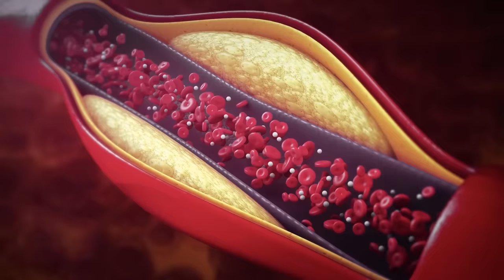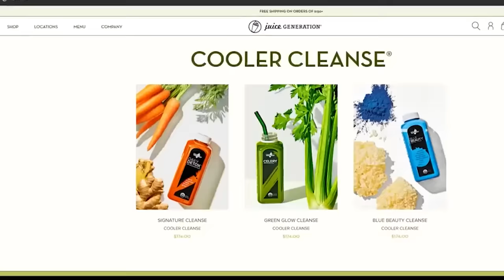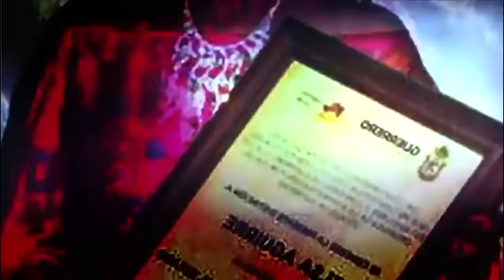¡Salma Hayek (56 años) Luzco de 29! Bebo Esto a Diario y No Envejezco 🔥 Beneficios Anti-Edad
¡Salma Hayek Luce De 29 a Sus 56 Años! Descubre Los Beneficios Anti-Edad De Su Bebida Diaria. 🔥

Descubre los secretos de belleza de Salma Hayek (56 años) para lucir joven.
Explora su dieta, rutinas de ejercicio y consejos anti-envejecimiento. Aprende sobre los beneficios del tahini, sopa de pollo y limpiezas de jugo.
Consejos respaldados por la ciencia y la experiencia de una estrella de Hollywood.

00:00 ¡Salma Hayek deslumbrante a los 56!
00:44 Misterios de belleza de una diva inmortal
02:02 ¿Qué come Salma? ¡Revelamos su dieta!
04:25 Jugos mágicos que Salma adora
05:58 ¿Jarabe para la tos? ¡El secreto inesperado!
06:34 La clave: postura y rutinas de ejercicio
08:26 Masajes: el ritual rejuvenecedor de Salma
09:21 ¡Más allá de Salma! Una vida llena de vitalidad.

☆★ Reserva tu cita nutricional aquí ★☆★
No esperes más, da el primer paso hacia una transformación real y duradera con el asesoramiento experto que necesitas.